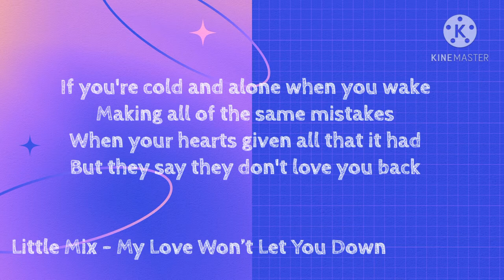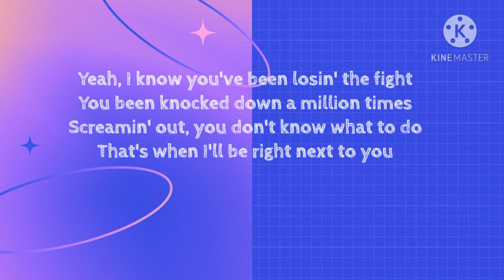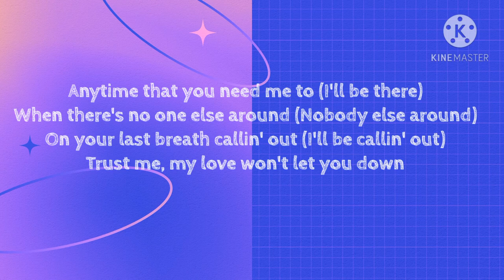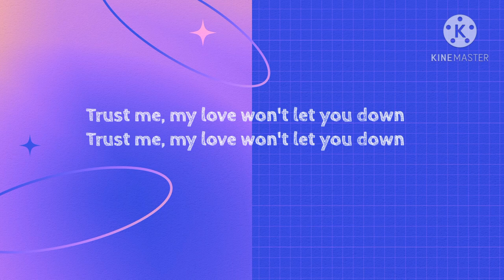Little Mix - My Love Won’t Let You Down (Lyrics)